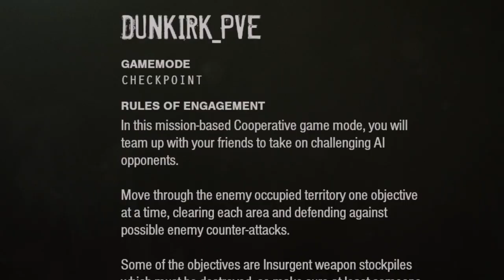LIFE AS A MEDIC IN INSURGENCY!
HELLOOOOOO! It's 2024 now, and we can't believe that some of you are older than you were last year! To commemorate a new era for WTFTV, we first show you a sneak peek of a bit of quality update regarding our videos from now on!

In this not-so-little video, we show the time we played Insurgency against some beefed-up bots looking to take us out, and Yellowdude101 specifically shows you what it is like to be a medic in the game!

Chapters:
0:00 Intro
0:47 Life as a Medic
2:08 Panic in the Frontlines
7:20 Reviving with a Defib
9:00 Killing People with a Defib
10:41 Medic in THE that Builling